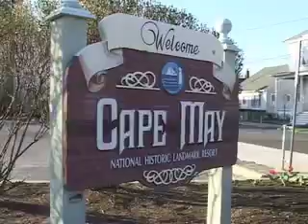philly jazz episode 11 - Cape May Jazz Fest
April 2007, with performances from the Shaffer Bros. and Sila, plus a vocal workshop with Sherry Wilson Butler and a chat with co-founder Carol Stone.